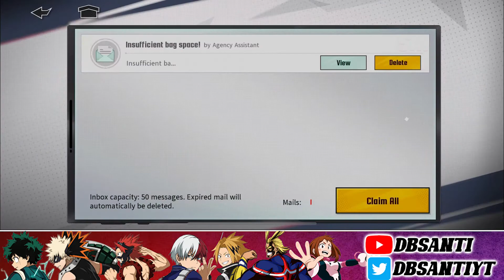MY LAST (?) SUMMONS FOR ALL MIGHT! CAN WE GET THE LUCK FOR THE NO. 1 HERO? (MHA: The Strongest Hero)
Title: MY LAST (?) SUMMONS FOR ALL MIGHT! CAN WE GET THE LUCK FOR THE NO. 1 HERO? (MHA: The Strongest Hero)